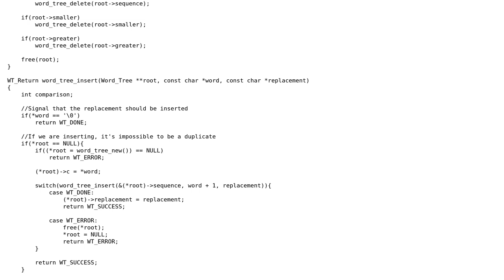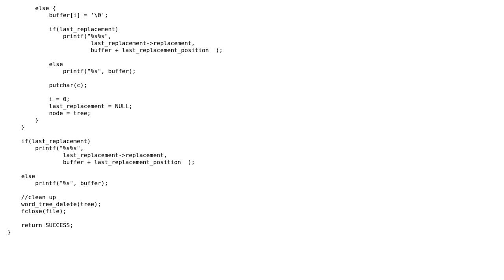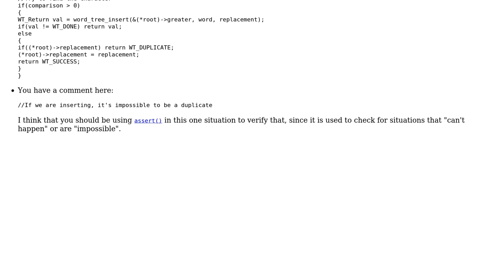Code Review: Template system for FastCGI app in C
With thanks & praise to God, and with thanks to the many people who have made this project possible! You are responsible for your own actions.